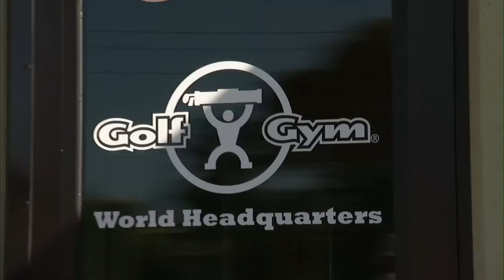A Day in the Life: Rickie Fowler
PGA TOUR sensation Rickie Fowler gives Game Time an exclusive look at his life off the golf course.